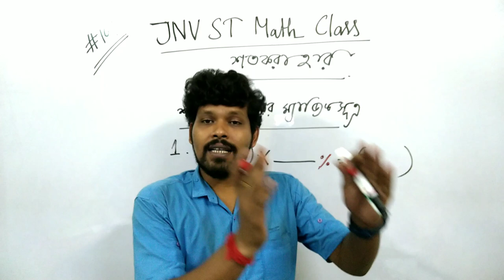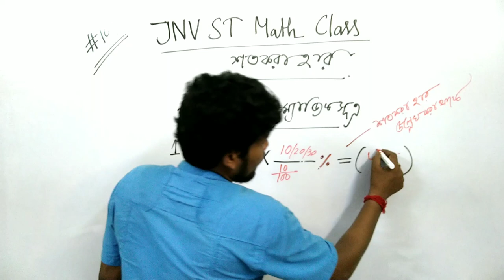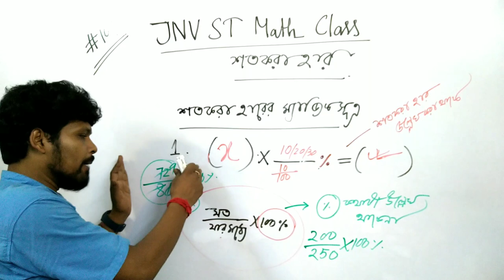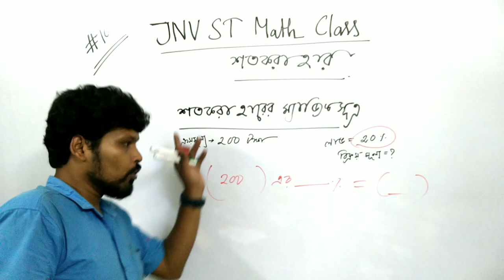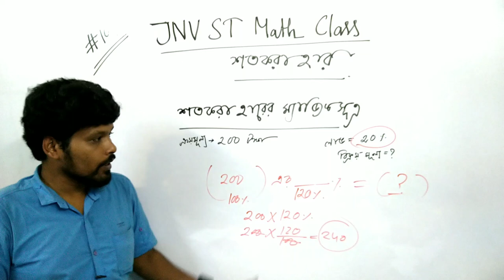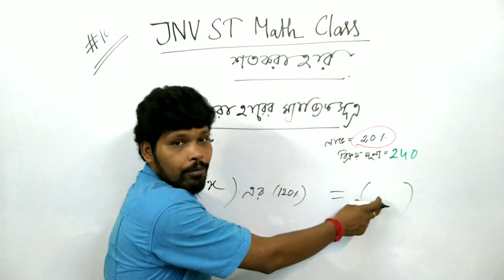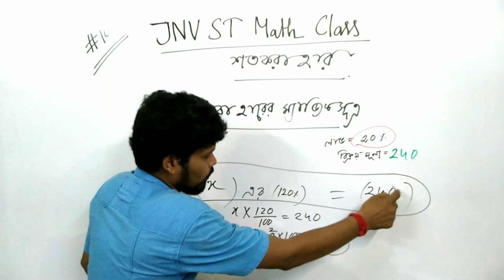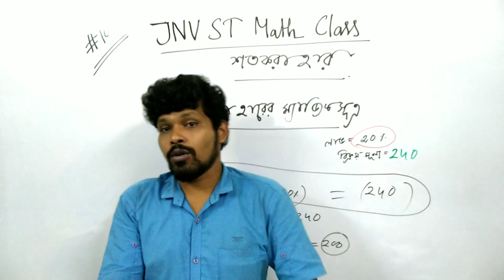Jnvst math 109 , শতকরা হার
শতকরা হার

আমাদের ইংলিশের ফেসবুক পেজ :
1. English Academy :

এবং
2. Learn English Easily :

এবং
2. English Pathshala

আমাদের অংকের ইউটিউব চ্যানেল :
Quick L
আমাদের বিনোদন মূলক ফেসবুক পেজ : বিনোদন Unlimited
Quick L
Percentage math in Bengali , Percentage for competitive exam